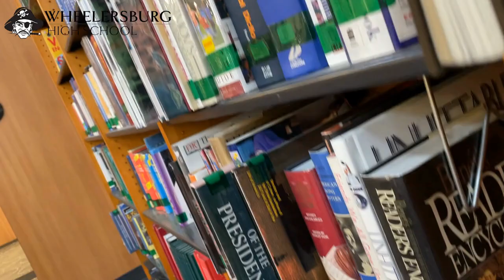Burg Sports Gameday Week 2